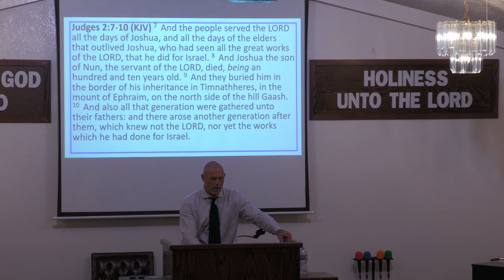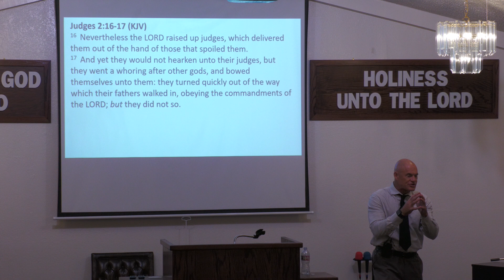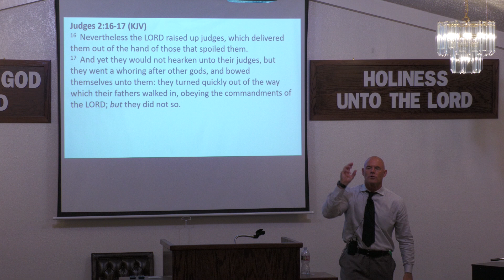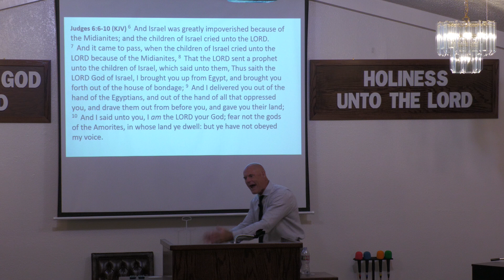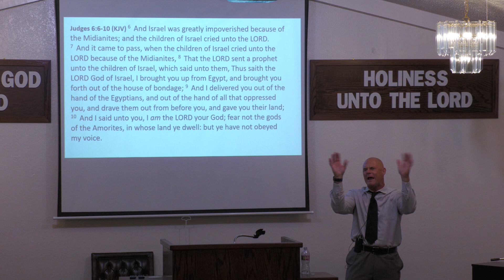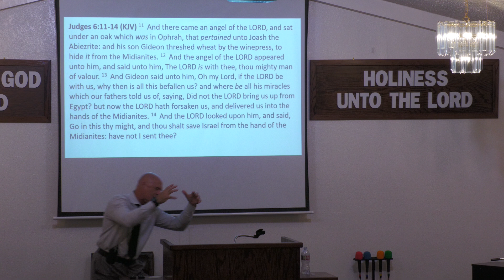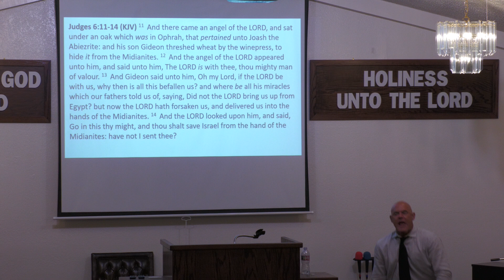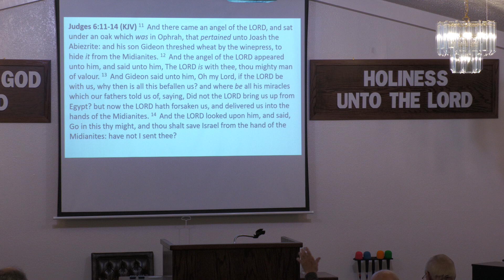20240714 Craig Treadwell Never Forget The Miracles